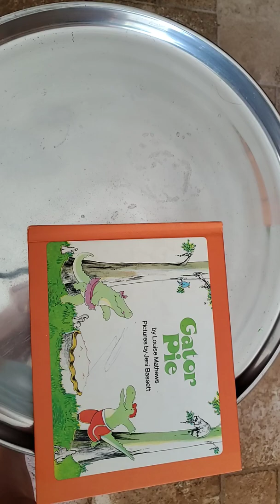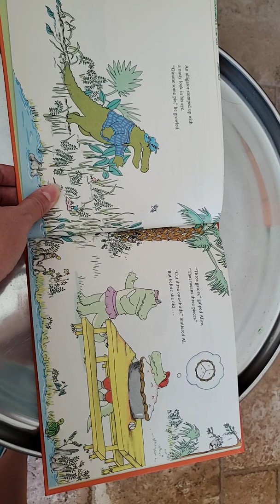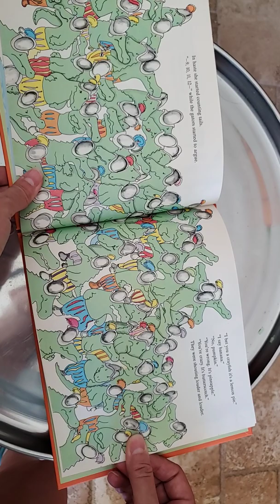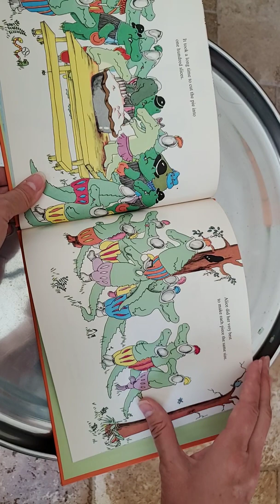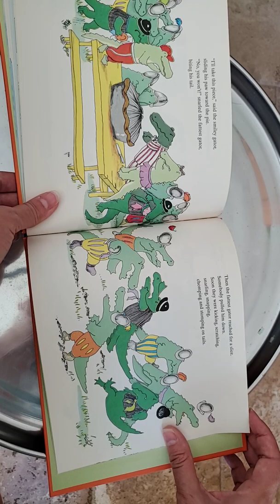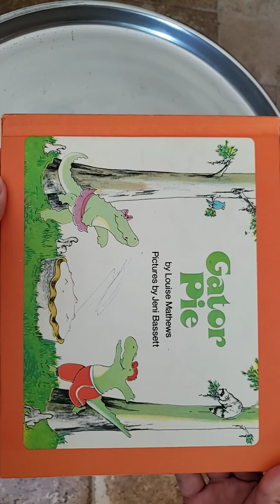Gator Pie a book about fractions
Foothill Knolls third grade is learning about fractio s this week. Enjoy this fun book about math, gators and pie.